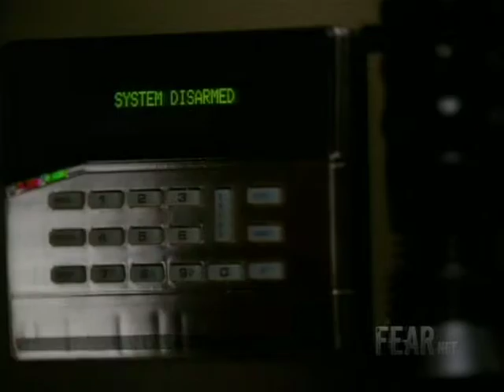Motley Croutons- Show Us The Money (smokin' video)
rip off of smokin' in the boyz room/ w Camilla Belle HOT avey cooper